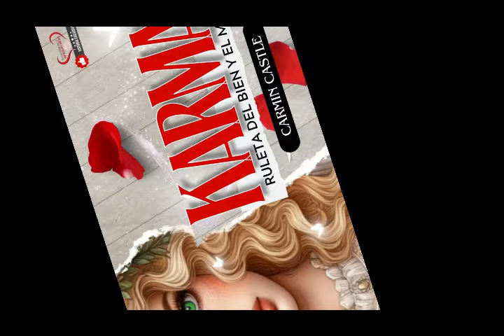Karma cap16_Audio Libro Novelas Románticas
👉🏼👉🏼 LIBRO EN AMAZON

Etsy Store

• Alfonsina: Liliana Mascorro Salazar

• Alfonsina: alfonsinamedina83